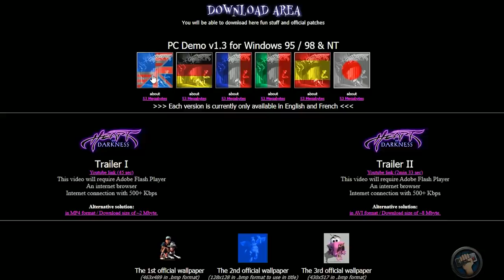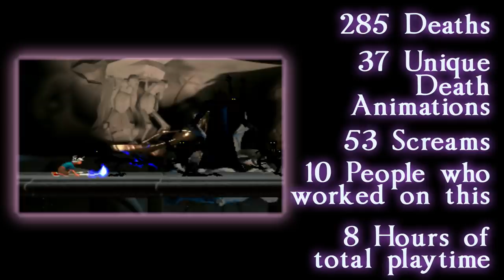Heart of Darkness Ft. @Caddicarus - The Worst Cinematic Game | The Completionist | New Game Plus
On this episode of the Completionist New Game Plus I'm joined by Caddicarus to review one of my least favorite games: Heart of Darkness. This cult classic PS1 game is known for expanding the cinematic platform genre, and death. Lots and lots of death. In fact, the Heart of Darkness death animations are what people remember most about this game. It's time to tackle this game yet again for my Heart of Darkness review.

Let me know what you thought about my Heart of Darkness review!